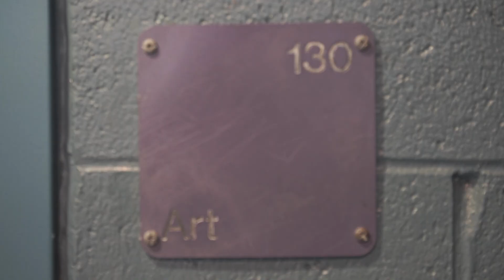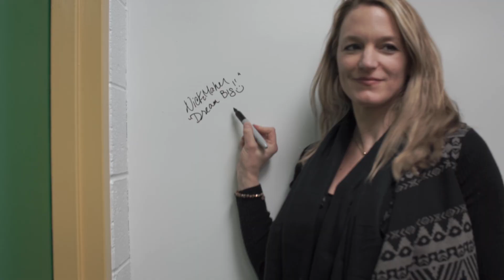Boston Celtics Shamrock Foundation Project | ALEX AND ANI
Through our ALEX AND ANI | CHARITY BY DESIGN® partnership with the Boston Celtics Shamrock Foundation, we are able to renovate art labs at schools to inspire creativity in children. Support the cause and shop the Celtic Knot and Shamrock bracelets